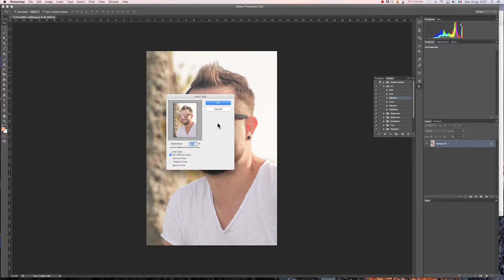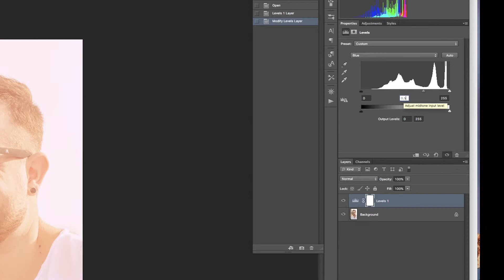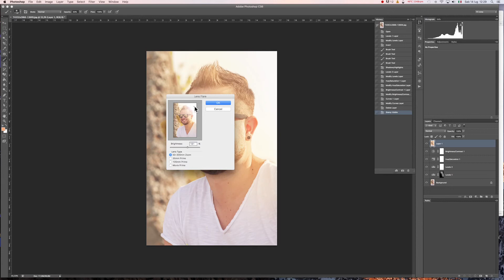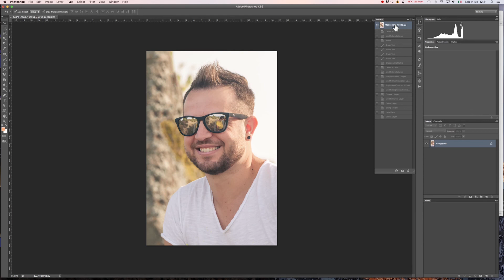COME CREARE UN LENS FLARE CON PHOTOSHOP Tutorial Photoshop Italiano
Come creare velocemente un effetto infiltrazione di luce e dei lens flare realistici. In questo tutorial vedremo una tecnica professionale per creare spettacolari effetti di luce e donare una color grading credibile alle nostre fotografie.

Video realizzato da Fabrizio Conte fotografo videomaker visita Realizziamo servizi fotografici e produzioni video per le aziende e per i privati. Contattaci i preventivi e la bozza del progetto sono gratuiti.

CORSO DI FOTOGRAFIA DIGITALE SCONTATO AL 90 %

Un corso completo facile e appassionante che vi farà fare un vero salto di qualità, qualsiasi sia il vostro mezzo fotografico, anche se usate solo uno smartphone. Vuoi saperne di più?

PENNELLI PHOTOSHOP